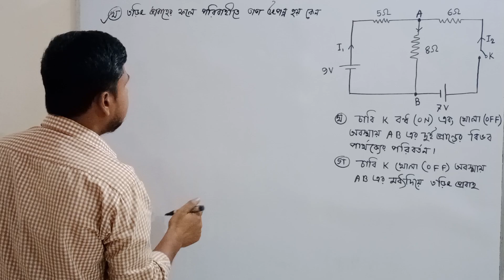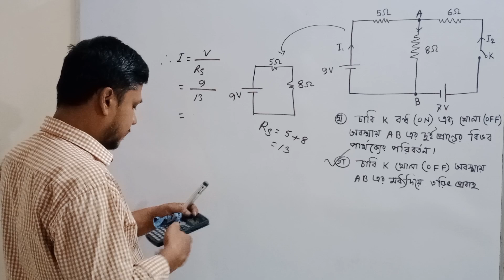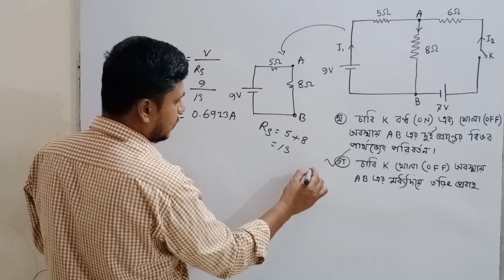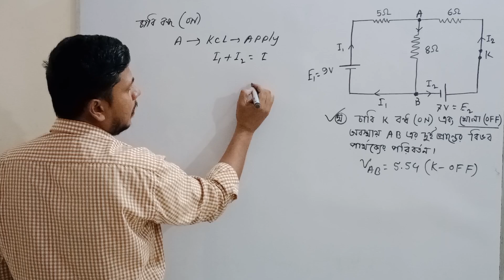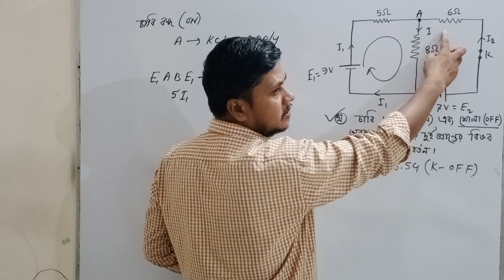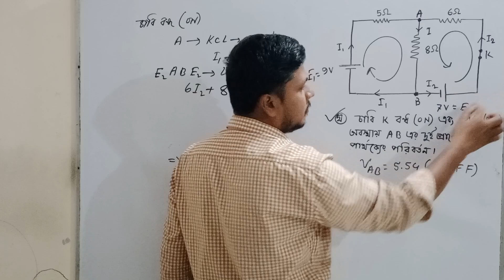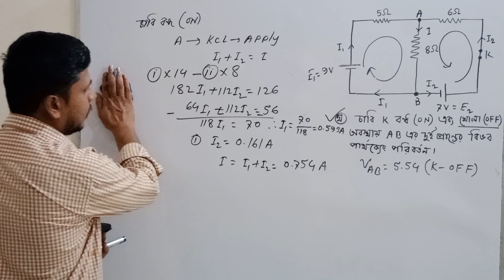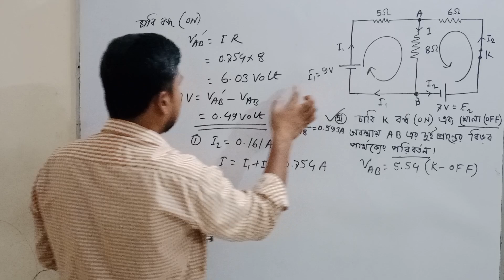চল তড়িৎ বরিশাল বোর্ড ২০২৪ hsc। hsc physics 2nd paper chapter 3 barishal board 2024।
চল তড়িৎ বরিশাল বোর্ড ২০২৪ hsc। hsc physics 2nd paper chapter 3 barishal board 2024। hsc physics 2nd paper chapter 3 cq solve।
physics 2nd paper chapter 3 board question solve
Physics 2nd paper chapter 3 cq solve
colo torit hsc cq solve